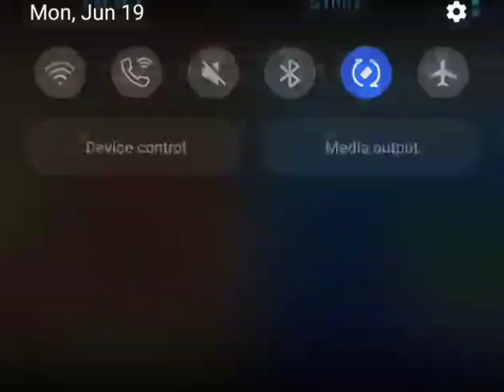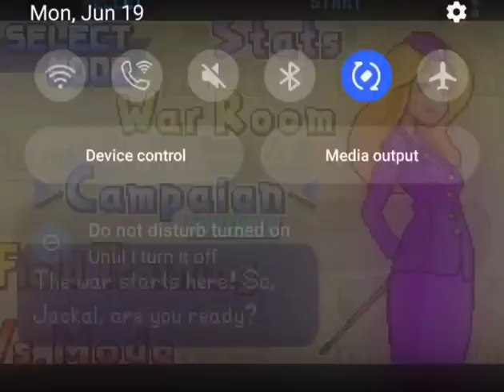Advanced Wars (blind) Part 20 - Battleship Stealth Mode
should have kept pressing the oceans but i didnt think there was a battleship.  oh well.  won the fight